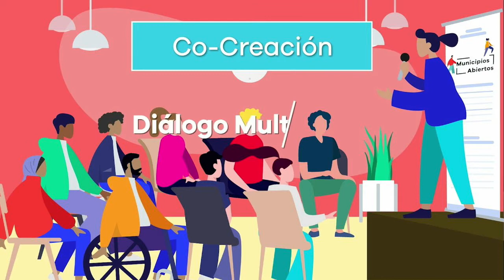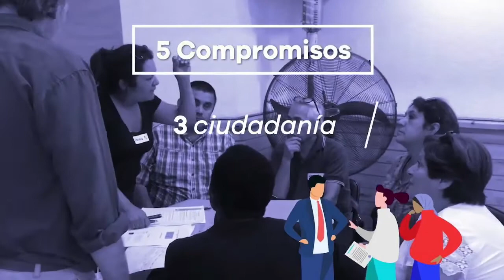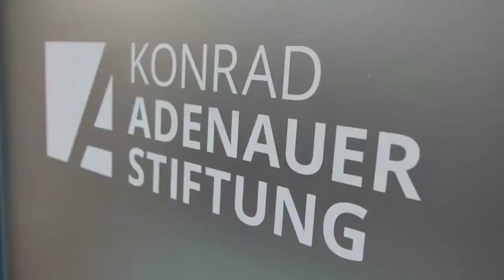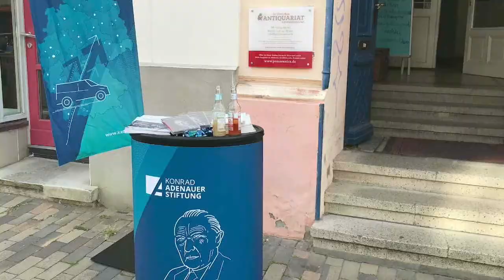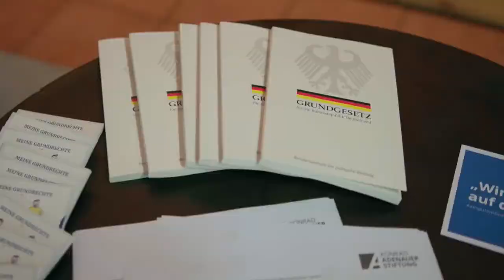Power to the Citizens! Are citizens better at democracy? Konrad-Adenauer-Foundation Open Day 2021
Citizen information and participation can enrich representative democracy. They offer an opportunity to mobilize citizens‘ engagement, knowledge and experience for good governance, thus strengthening not only the democratic community but also the public’s trust in politics. At the same time, representative democracy is a guarantor of stability and sustainable efficiency and must be made fit for the future.

How can the legitimacy of parliamentary decisions be supported by political participation of citizens beyond electoral cycles? How do we communicate the value of the representative system and how can we strengthen the discourse on further mechanisms of political opinion-forming and policymaking?

Video dialogue with the democracy lab of the Konrad-Adenauer-Foundation in Greifswald, the Chile offices as well as the Foundation in Berlin.